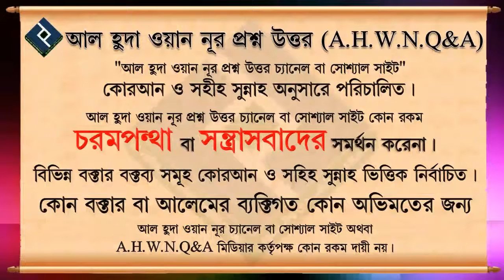হাঁচির আদব ᴴᴰ┇শাইখ মোহাম্মদ রাশীদ আহমদ